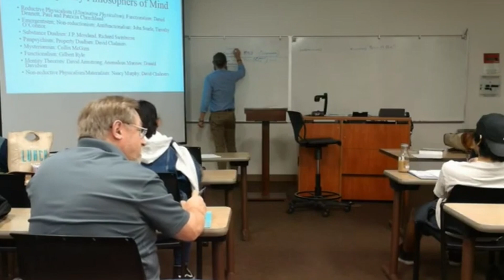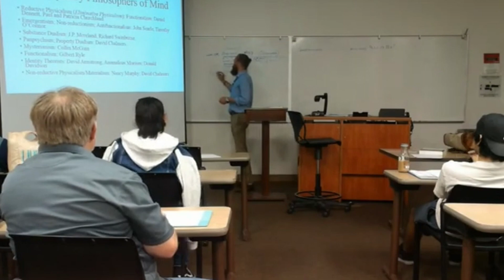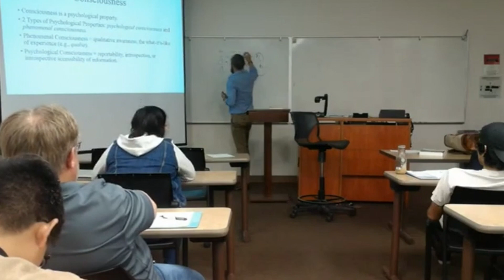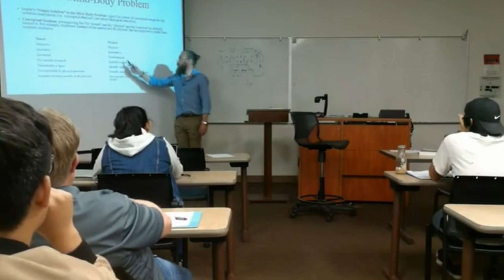Patristic Faith Clips: Philosophy of Mind Lecture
Patristic Faith Clips are edited clips of longer lectures, shortened for your enjoyment. Here Fr. Deacon Ananias discusses Philosophy of Mind in his Intro to Philosophy class at college.